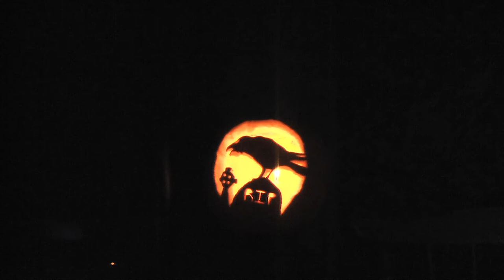THE CORRECT VIEWS 10 25 2012 Beat TSA and Pop Size Ban, Toxic Japan Beef 4 USA, Iraq & Fracking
This show is dedicated to DJ ARUM, my brother, who's birthday is today. News this time on Fukushima making an attempt at economic agricultural recovery by poisoning The United States and also how The US may have poisoned Iraq in much the same manner. Also, how to defeat the new TSA micro machines and how to beat soda pop size bans. Lots of news.
Sam
PLEASE COMMENT AND SUB